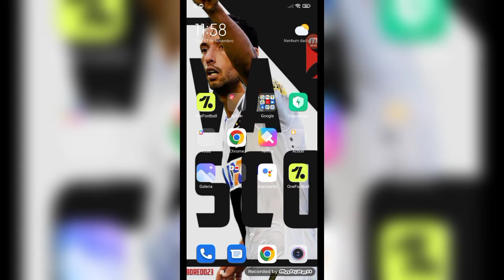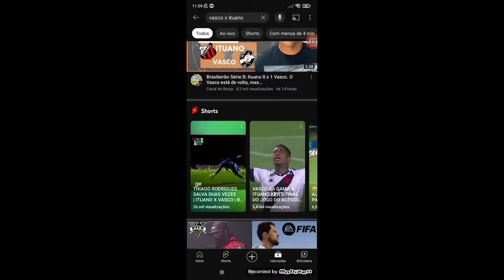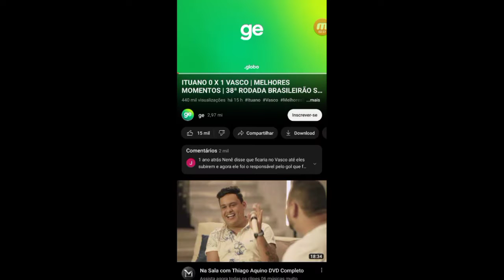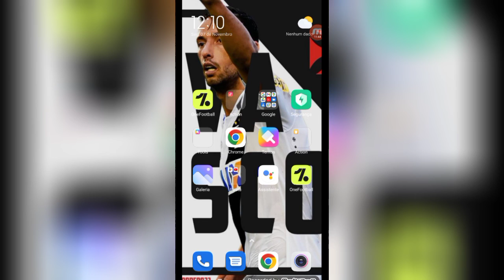Vasco x ituano (jogo do acesso) chupa secadores!!!!